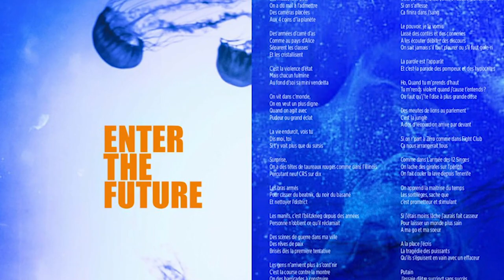LIVE TEASER Bilal DaKrew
Rap / Live Machines / Sci-Fi gauchiste